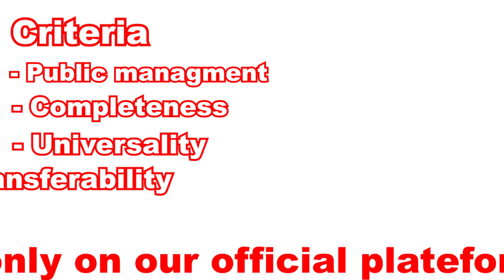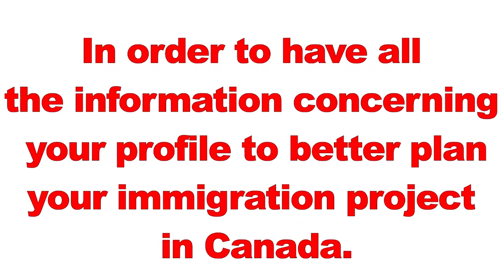The Canada health Act-Canada immigration news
to get on our company's website.

Cabinet Canada Sans Frontière (CCSF)
Information, orientation & assistance for immigration purposes in canada

Cabinet Canada Sans Frontière, immigrate to Canada with confidence!

Canada
1.Britisch Columbia (Colombie - Britannique)
VANCOUVER, SURREY, BURNABY, RICHMOND, ABBOTSFORD, COQUITLAM,
KELOWNA, TOWNSHIP OF LANGLEY, SAANICH, DELTA, NANAIMO, KAMLOOPS,
VICTORIA, DISTRICT OF NORTH VANCOUVER, CHILLIWACK, MAPLE RIDGE,
PRINCE GEORGE, NEW WESTMINSTER, PORT COQUITLAM, NORTH VANCOUVER,
WEST VANCOUVER, VERNON, MISSION, LANGFORD, PENTICTON, PORT MOODY,
West Kelowna, CAMPBELL RIVER, NORTH COWICHAN, LANGLEY, COURTENAY, FORT
ST. JOHN, CRANBROOK, WHITE ROCK, SQUAMISH, PITT MEADOWS, OAK BAY,
SALMON ARM, PORT ALBERNI, ESQUIMALT, COLWOOD, CENTRAL SAANICH,
COMOX, POWELL RIVER, SOOKE, LAKE COUNTRY, PARKSVILLE,

2.Alberta
CALGARY, EDMONTON RED DEER,
LETHBRIDGE, REGIONAL MUNICIPALITY OF
WOOD BUFFALO, STRATHCONA COUNTY, ST.
ALBERT, MEDICINE HAT, GRANDE PRAIRIE,
AIRDRIE, ROCKY VIEW COUNTY, SPRUCE
GROVE, LEDUC, PARKLAND COUNTY,
OKOTOKS, COCHRANE, FORT SASKATCHEWAN,
CHESTERMERE, FOOTHILLS NO. 31,
LLOYDMINSTER, RED DEER COUNTY,
CAMROSE, STURGEON COUNTY, GRANDE
PRAIRIE NO. 1, BEAUMONT, STONY PLAIN,
COLD LAKE, SYLVAN LAKE, BROOKS,
CANMORE, STRATHMORE, HIGH RIVER,
LACOMBE, LEDUC COUNTY, WETASKIWIN,
MOUNTAIN VIEW COUNTY, CLEARWATER
COUNTY, WETASKIWIN NO. 10, LACOMBE
COUNTY, WHITECOURT, BONNYVILLE NO. 87,
YELLOWHEAD COUNTY, MACKENZIE COUNTY,
HINTON, MORINVILLE, LAC STE. ANNE
COUNTY, BLACKFALDS, OLDS, LAC LA BICHE
COUNTY, PONOKA COUNTY

3.Saskatchewan
SASKATOON, REGINA, PRINCE ALBERT, MOOSE JAW, SWIFT CURRENT, YORKTON,
NORTH BATTLEFORD, LLOYDMINSTER, ESTEVAN, WARMAN, WEYBURN

4.Manitoba
WINNIPEG, BRANDON, STEINBACH, HANOVER,
SPRINGFIELD, THOMPSON, PORTAGE LA
PRAIRIE, WINKLER, ST. ANDREWS, TACHÉ, ST.
CLEMENTS, SELKIRK

5.Ontario
 Wellington North, Perth east, Gravenhurst, West
Grey, Central Elgin, Ingersoll, The Nation, Guelph / Eramosa, Trent
Hills, South Stormont, North Perth, South Glengarry, Mississipi Mills,
Thames Centre, Severn, Saugeen Shores, Pembroke, St Clair, Clearview,
 CLARENCE-ROCKLAND TAY, SOUTH HURON, NORTH GLENGARRY, WEST
NIPISSING, WEST LINCOLN, KENORA, TILLSONBURG, GREATER NAPANEE,
BRACEBRIDGE, NORTH GRENVILLE, RUSSELL, PORT HOPE, MIDLAND, LOYALIST,
SELWYN, PELHAM, PETAWAWA, MIDDLESEX CENTRE, NIAGARA-ON-THE-LAKE,
PORT COLBORNE, SOUTH FRONTENAC, THOROLD, SPRINGWATER, COBOURG,
HUNTSVILLE,ESSEX, WILMOT, WASAGA BEACH, STRATHROY-CARADOC, OROMEDONTE, ESSA, UXBRIDGE, OWEN SOUND, BROCKVILLE, KINGSVILLE,
SCUGOG, COLLINGWOOD, AMHERSTBURG, TECUMSEH, LINCOLN, ClarenceRockland, EAST GWILLIMBURY, KING, PRINCE EDWARD, WOOLWICH,
GRIMSBY, LEAMINGTON, CENTRE WELLINGTON, ORANGEVILLE, LASALLE, FORT
ERIE, ORILLIA, STRATFORD, NEW TECUMSETH, BRADFORD WEST GWILLIMBURY,
INNISFIL, LAKESHORE, BRANT, ST. THOMAS, WOODSTOCK, TIMMINS, QUINTE
WEST, GEORGINA, HALDIMAND, WHITCHURCH-STOUFFVILLE, CORNWALL,
BELLEVILLE, NORTH BAY, WELLAND, AURORA, HALTON HILLS, NORFOLK,
CALEDON, SARNIA, SAULT ST. MARIE, KAWARTHA LAKES, PETERBOROUGH,
NEWMARKET, NIAGARA FALLS, PICKERING, CLARINGTON, BRANTFORD,
CHATHAM-KENT, WATERLOO, THUNDER BAY, MILTON, AJAX, KINGSTON,
WHITBY, CAMBRIDGE, GUELPH, ST. CATHARINES, BARRIE, OSHAWA, GREATER
SUDBURY, BURLINGTON, OAKVILLE, RICHMOND HILL, WINDSOR, KITCHENER,
VAUGHAN, MARKHAM, LONDON, HAMILTON, BRAMPTON, MISSISSAUGA,
OTTAWA, TORONTO

6.Quebec
MONTRÉAL, QUÉBEC, LAVAL, GATINEAU, LONGUEUIL, SHERBROOKE, SAGUENAY,
LÉVIS, TROIS-RIVIÈRES, TERREBONNE, SAINT-JEAN-SUR-RICHELIEU, BROSSARD,
REPENTIGNY, DRUMMONDVILLE, SAINT-JÉRÔME, GRANBY, BLAINVILLE, SAINTHYACINTHE, MIRABEL, SHAWINIGAN, DOLLARD-DES-ORMEAUX, RIMOUSKI,

7.New Brunswick
MONCTON, SAINT-JEAN, FREDERICTON, DIEPPE, RIVERVIEW, QUISPAMSIS,
MIRAMICHI, EDMUNDSTON, BATHURST, ROTHESAY

8.Nova Scotia (Nouvelle - écosse)
QUEENS, CHESTER, TRURO, INVERNESS, WEST HANTS, ANNAPOLIS, ANTIGONISH,
CUMBERLAND, EAST HANTS, COLCHESTER, PICTOU, KINGS, CAP-BRETON,
HALIFAX

9.PEI
CHARLOTTETOWN, SUMMERSIDE

10.Terre neuve et labrador
SAINT JOHN'S, CONCEPTION BAY SOUTH, MOUNT PEARL, PARADISE, CORNER
BROOK, GRAND FALLS-WINDSOR, GANDER

11.Northwest Territories
YELLOWKNIFE

12.Yukon
WHITEHORSE

13.Nunavut
Iqualit